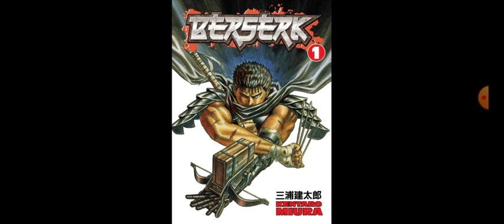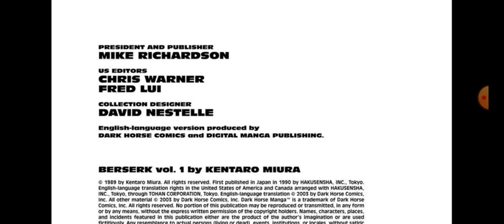(WARNING MATURE CONTENT) Berserk Chapter 0A - The Black Swordsman Manga Reading